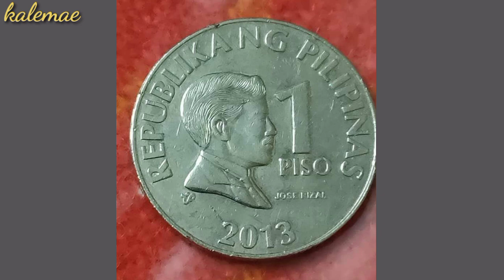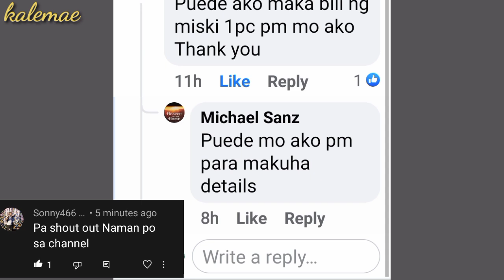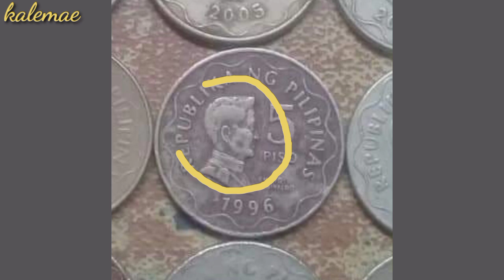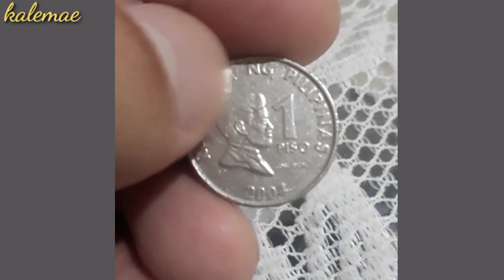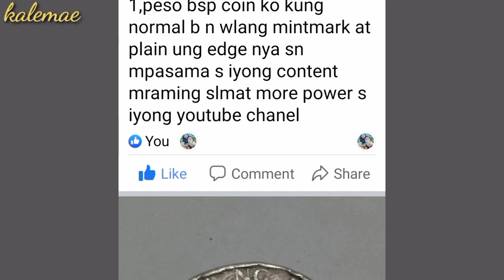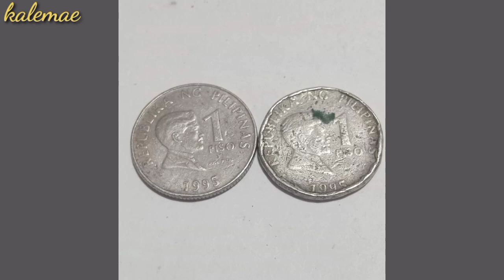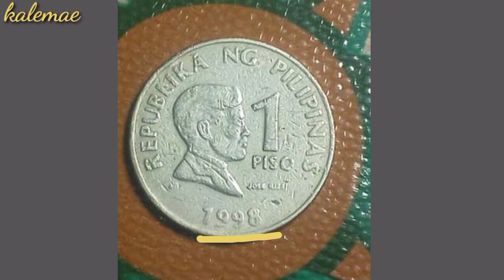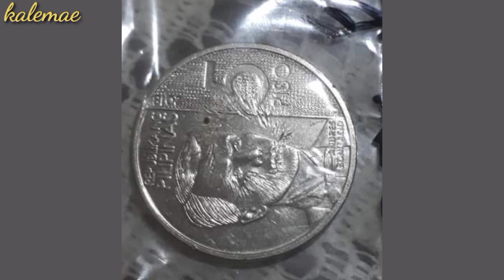Special coins atbp hawak mo ba | KAALAMAN